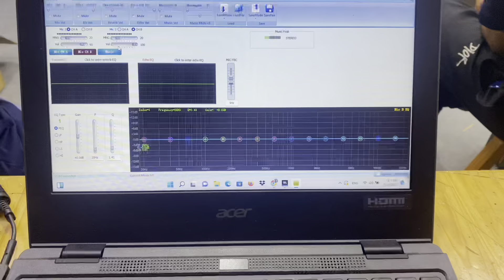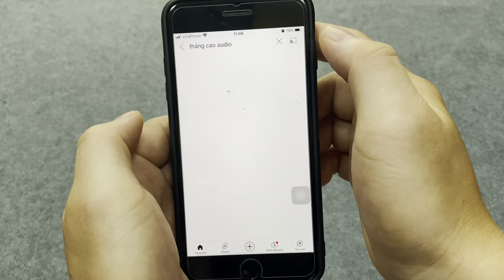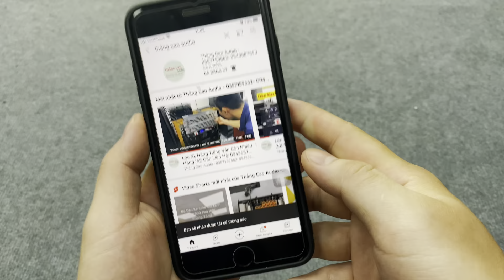Bác Khách Đến Mua Micro Lx U905 : Mang Sennheiser G4 835 so sánh U900 vs U905